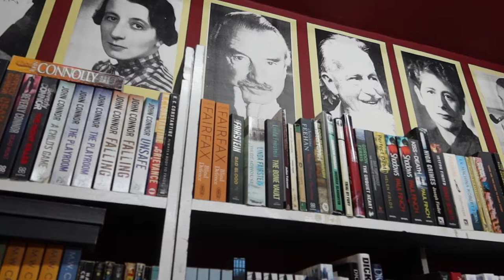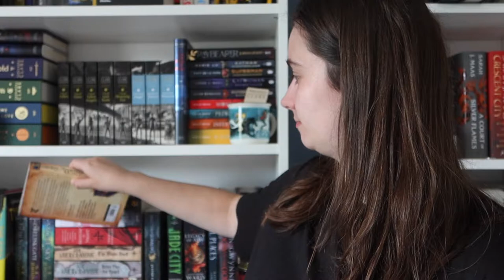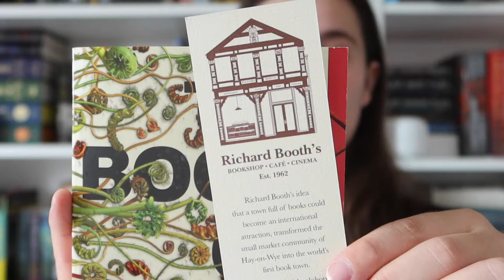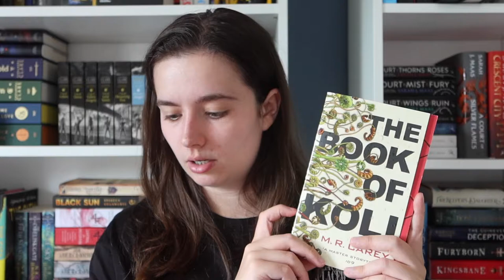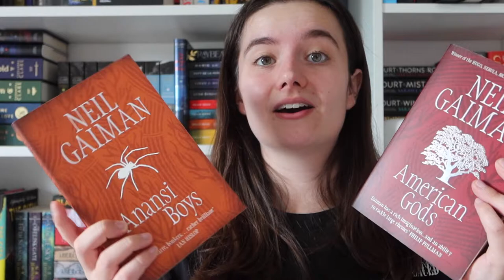Come book shopping with me! | Hay on Wye Vlog // June 2021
Hey everyone,

Here is my first ever come book shopping with me! I didn’t get as much footage of Hay as I wanted due to the town being horrendously busy but, next time I might do better!